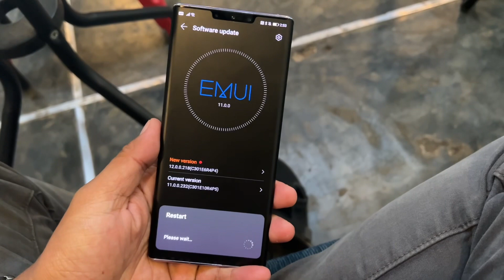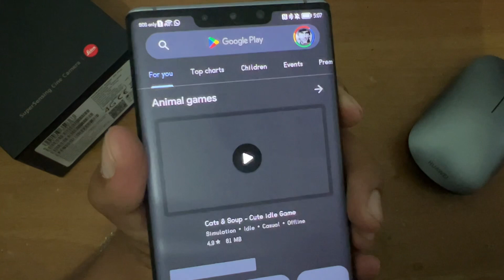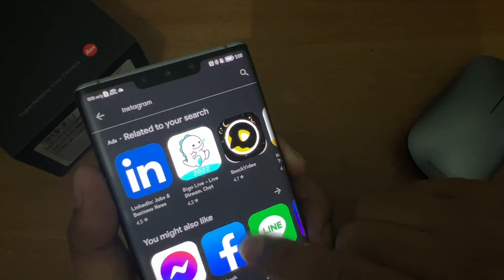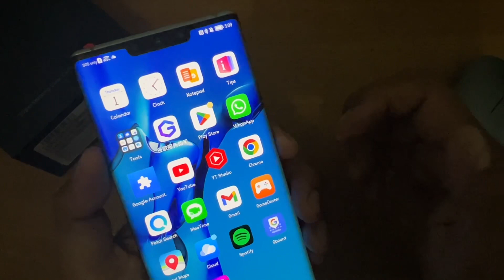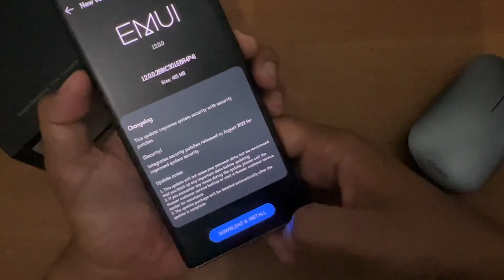Google Mobile Services Still Working On Emui 12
Google mobile services that already injected or installed on Huawei Mate 30 Pro still working on Emui 12. No problem with that. No pop up notification like This is not play protect or something like that. Enjoy the video.